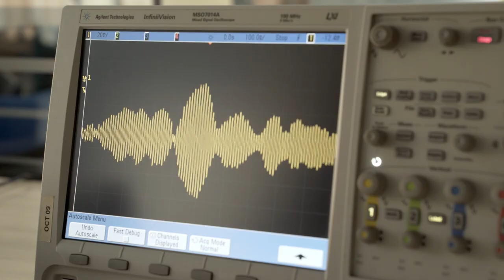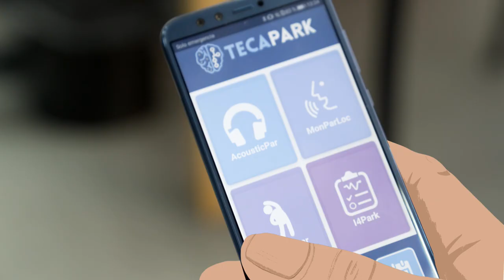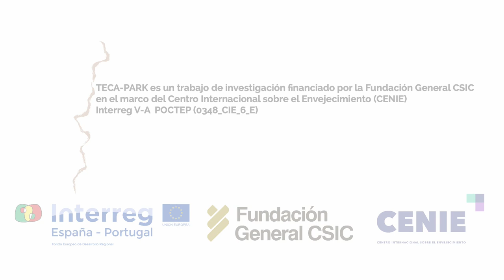TECA-PARK. Estimulación acústica para la rehabilitación de pacientes de Parkinson (2/6)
En el segundo de los vídeos de “Envejeciendo en la frontera”, Guillermo de Arcas Castro, profesor titular de la Universidad Politécnica de Madrid, describe la investigación llevada a cabo en el programa coordinado TECA-PARK sobre tecnologías capacitadoras para la asistencia, seguimiento y rehabilitación de pacientes con enfermedad de Parkinson.

Este trabajo pretende asistir a los pacientes de Parkinson en sus procesos de rehabilitación mediante estimulaciones acústicas diseñadas para mejorar los síntomas de su rendimiento motor y cognitivo. Asimismo, trata de facilitar tecnologías capacitadoras e inclusivas, de bajo coste, y accesibles, que favorezcan la monitorización, seguimiento y rehabilitación de estos enfermos, así como la interacción fluida entre paciente-asistente. De esta manera, se podría ofrecer, a los servicios clínicos y de rehabilitación, información precisa para mejorar los tiempos de respuesta en la adaptación de sus protocolos de tratamiento farmacológico y asistencia rehabilitadora y, en definitiva, contribuir a la asistencia y atención de enfermos de Parkinson, para una mejora de su calidad de vida.